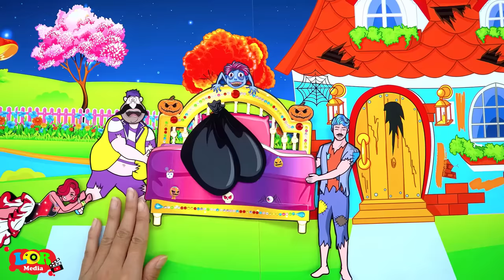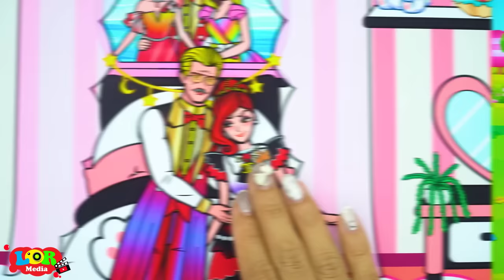Paper Dolls Dress Up - Poor Family vs Rich Family Contest Dress - Barbie Story & Crafts